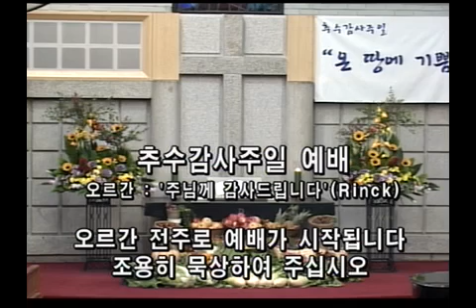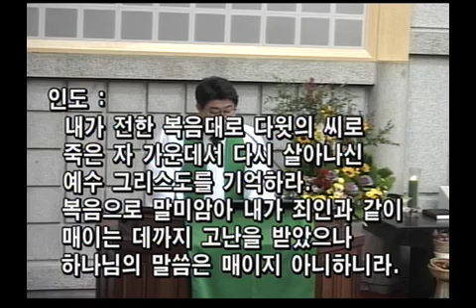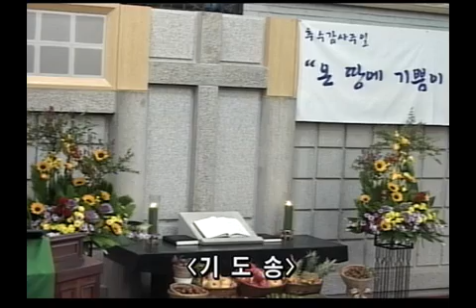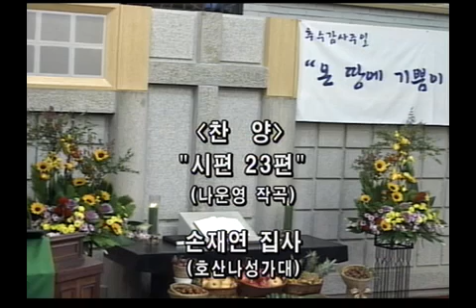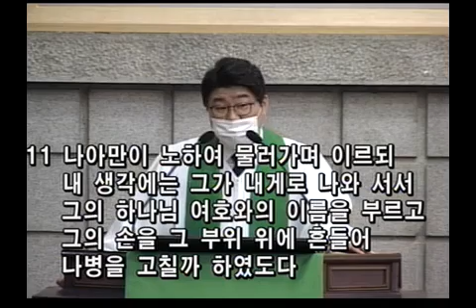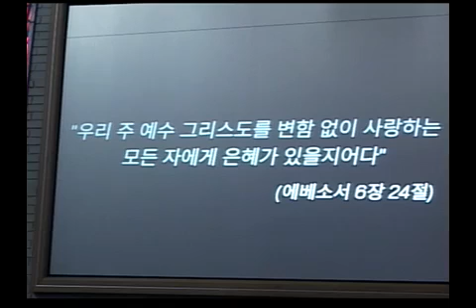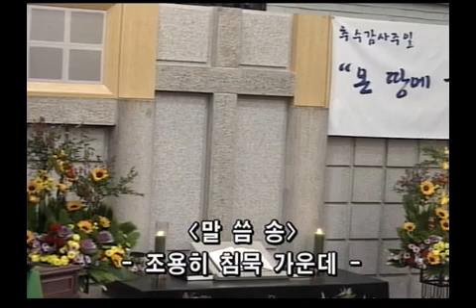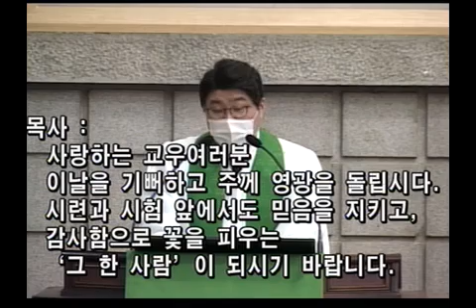2020년 10월 18일 추수감사주일 초동교회 주일예배입니다.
(구약) 열왕기하 5:1-3, 9-19 / (신약) 누가복음 17:11-19 / '그 한 사람의 믿음, 감사, 예배'